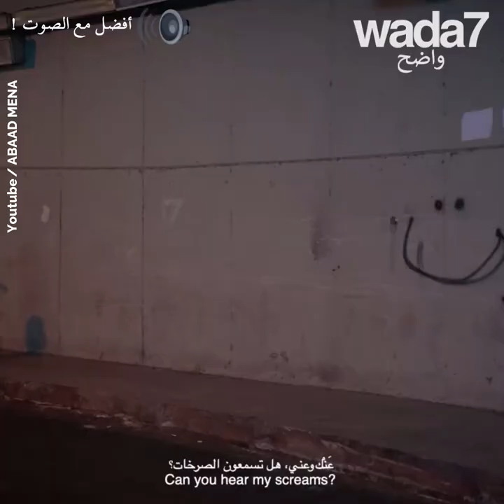"عرضي منو جسدي وجسدي منو شرفك"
"عرضي منو جسدي وجسدي منو شرفك" أصدرت جمعية في لبنان مقطعًا قويًا للدفاع عن حقوق المرأة! اكتشفه 😍💪👩